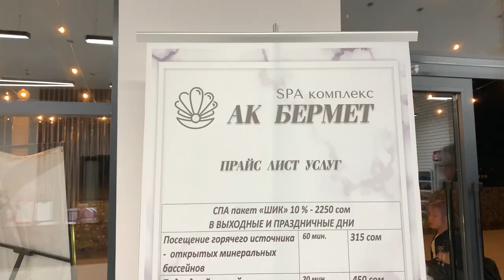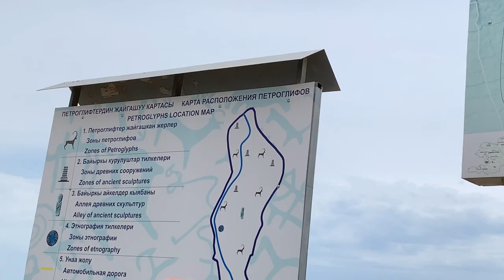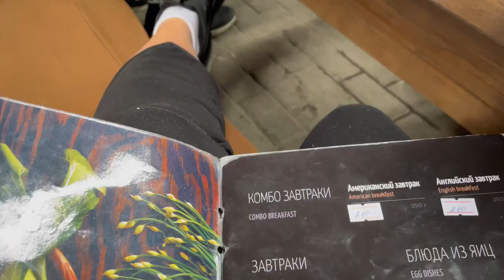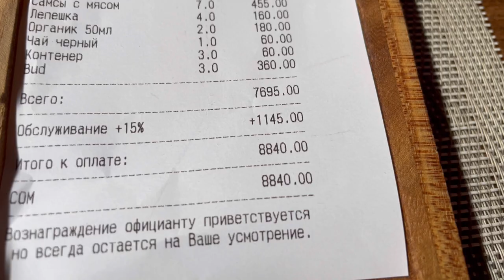Горячие источники / Музей петроглифов / Рух Ордо / Иссык-Куль 2022